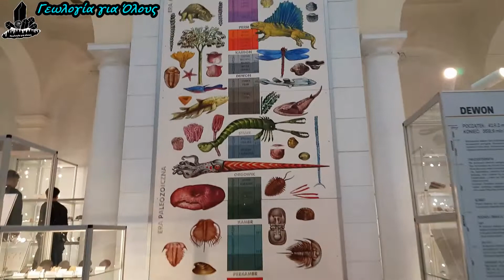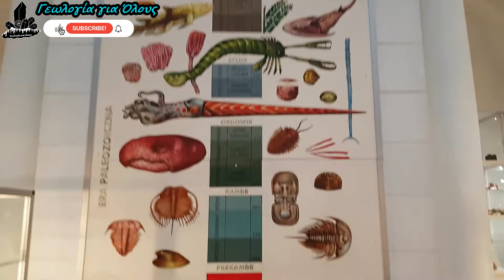ΜΟΥΣΕΙΟ ΓΕΩΛΟΓΙΑΣ ΠΟΛΩΝΙΚΟΥ ΓΕΩΛΟΓΙΚΟΥ ΙΝΣΤΙΤΟΥΤΟΥ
Η 'Γεωλογία για Όλους' σας ξεναγεί στο Μουσείο Γεωλογίας του Πολωνικού Γεωλογικού Ινστιτούτου στην Βαρσοβία. Ένας πανέμορφος γεμάτος γνώση και λάμψη προορισμός ΠΟΥ ΔΕΝ ΠΡΈΠΕΙ ΝΑ ΧΑΣΕΙ ΚΑΝΕΙΣ όταν θα επισκεφτεί την πόλη της Βαρσοβίας. Θαυμαστά εκθέματα που καθηλώνουν ακόμη και τον πιο απαιτητικό επισκέπτη. Το πιο σπουδαίο απο όλα όμως, που κάνει το Μουσείο να ξεχωρίζει απο τα υπόλοιπα, είναι οτι σε αυτό απασχολούνται άτομα με ειδικές ανάγκες. Απολαύστε, ταξιδέψτε, και επισκεφτείτε νοερά μαζί μας τον ξεχωριστό αυτό προορισμό. Παρουσιάζει μια πλούσια συλλογή παλαιοβοτανικών, ορυκτολογικών, λιθολογικών και παλαιοντολογικών εκθεμάτων.

Geological Museum of the Polish Geological Institute